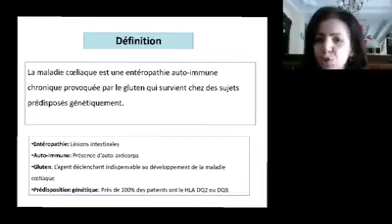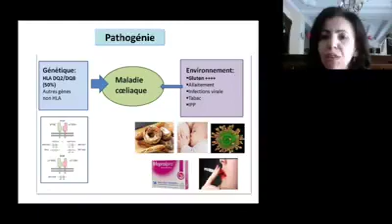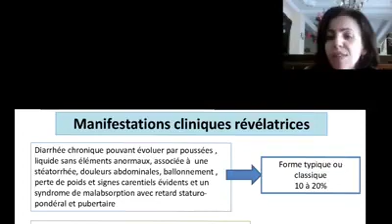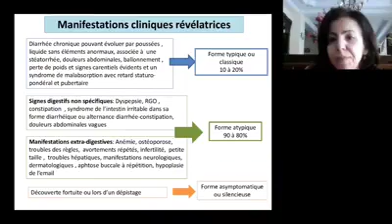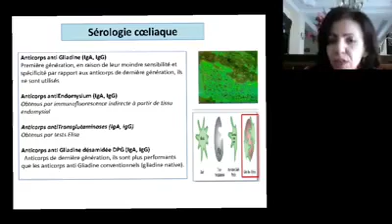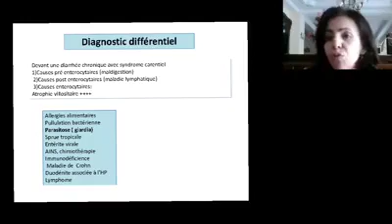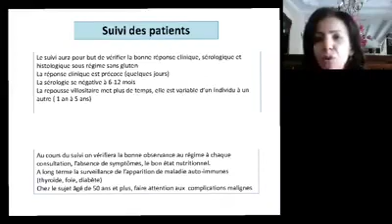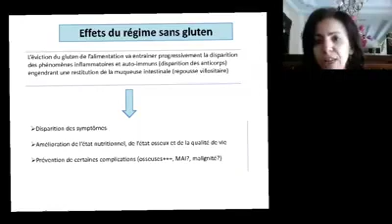Maladie Coeliaque Pr Amira Boutaleb pédiatrie